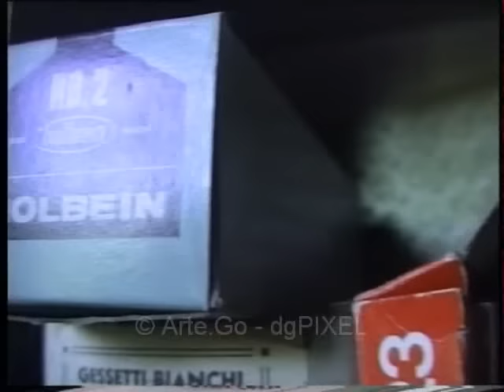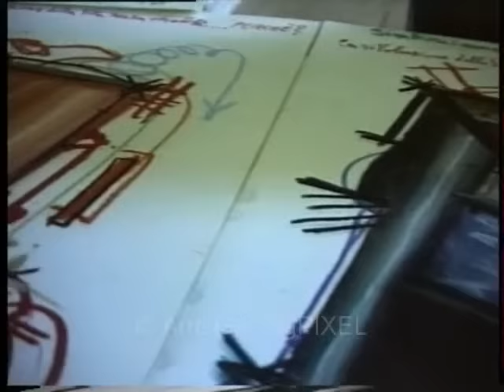L'Atelier di Mattia Moreni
Brisighella (RA), 1996: lo studio di Mattia Moreni. Una documentazione tratta dalle riprese effettuate per "Atelier dArtista: Esposizione in tempo reale n. 22" di Franco Vaccari.